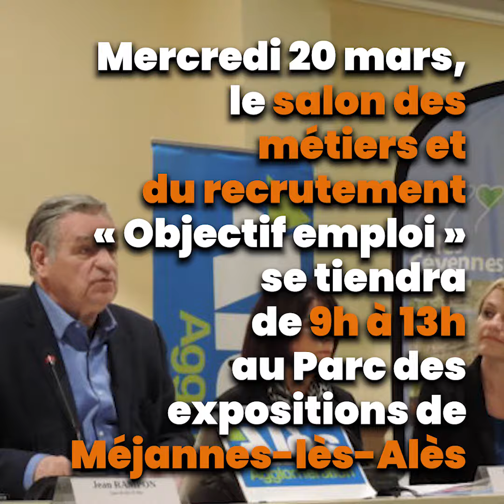20H info 19 mars 2019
Le 20H info d'ObjectifGard du 19 mars 2019